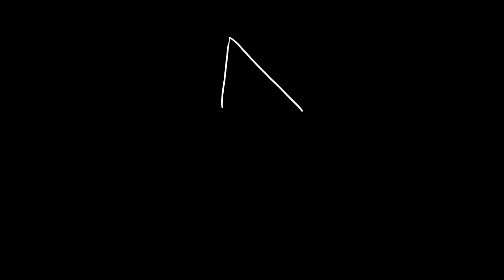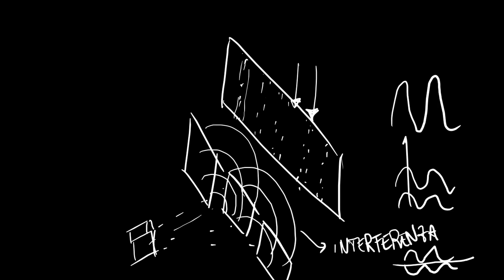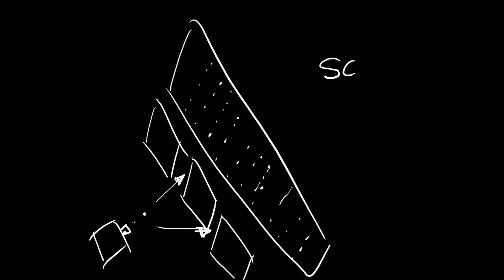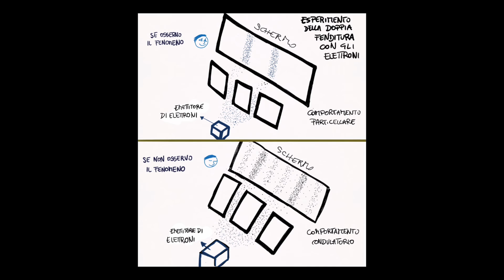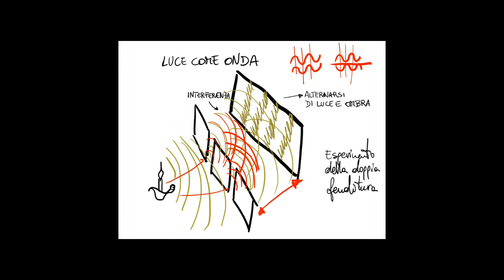quantum 7 Il GATTO di SCHRODINGER: vero significato del paradosso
come e perchè Schrodinger ha ideato un esperimento (gedankenexperiment) per criticare l'interpretazione di Copenaghen della meccanica quantistica

è uscito il libro "La luce della fisica" su amazon! qui per prenotare una copia: